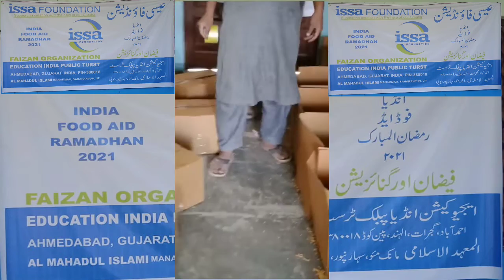Al Mahadul Islami Manakmau Saharanpur Issa Foundation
I'm on Instagram as @abdulqadirnazmi. Install the app to follow my photos and videos.